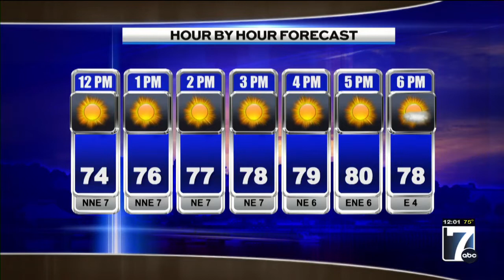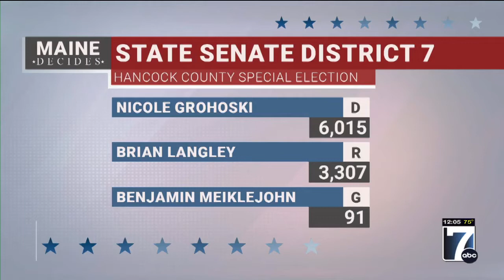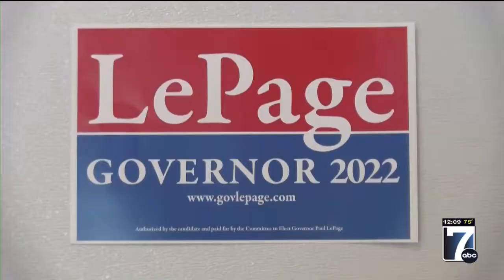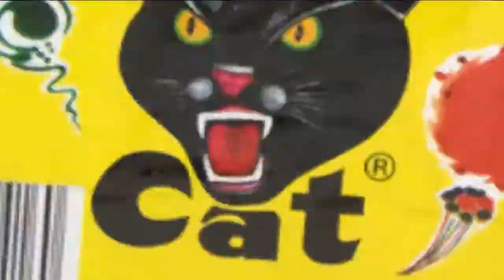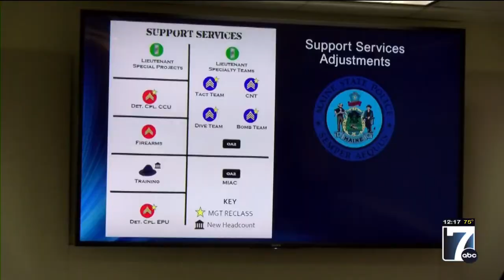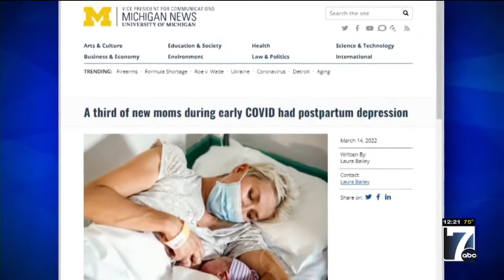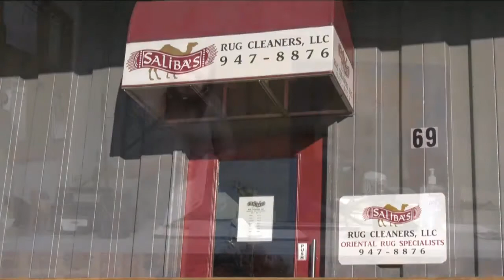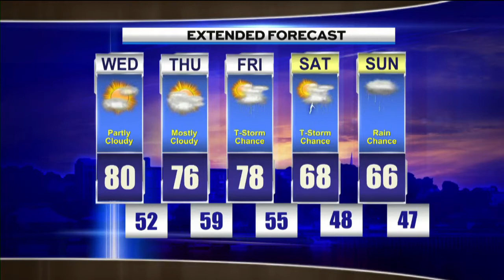WVII 12pm News Wednesday